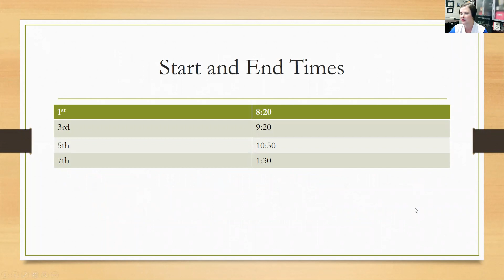Announcements Oct. 14, 2020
Daily NHS Announcements